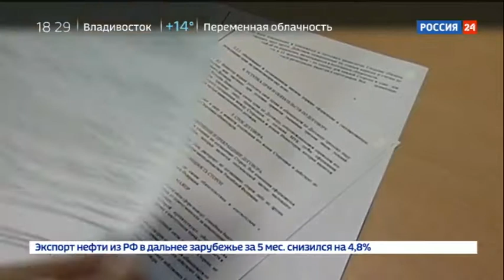Вместо лагеря - заповедник для миллионеров: челябинского экс-чиновника обвинили в - Вести 24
В Челябинской области задержан высокопоставленный в прошлом чиновник, который отвечал в регионе за экологию. Илья  Пруцких может быть причастен к незаконному возведению VIP-поселка  на берегу заповедного озера.